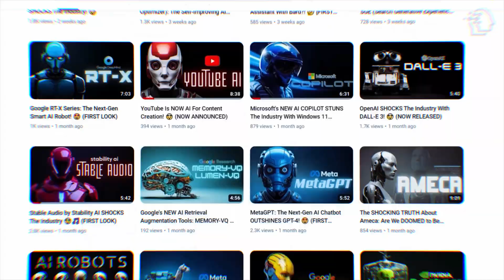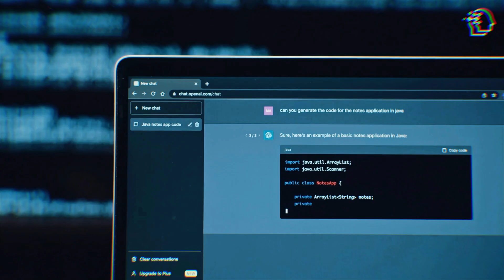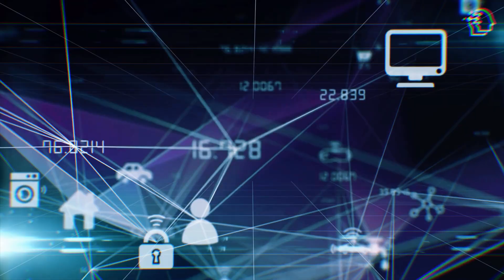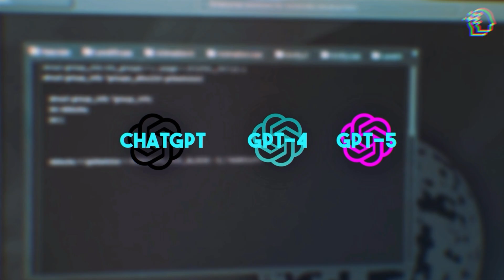OpenAI FINALLY ANNOUNCES GPT-5! (Now In Training)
**After this video was record Sam Altman was FIRED as CEO! We'll be uploading a video on this SOON! **

Dive into the world of AI with the latest scoop on OpenAI's GPT-5! 🚀 Sam Altman's bombshell revelation, the journey from ChatGPT to GPT-4, and the societal impact of AI – it's all here! 🔔 Join AI Nexus in exploring the future of AI – where innovation meets responsibility! 🌐